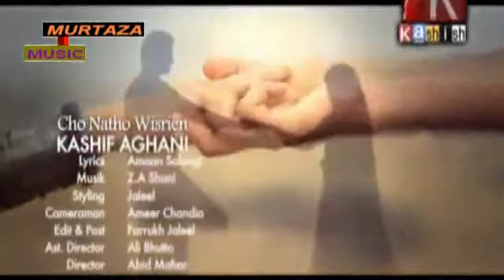cho natho wisarein kashif aghani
MURTAZA_____MUSIC__